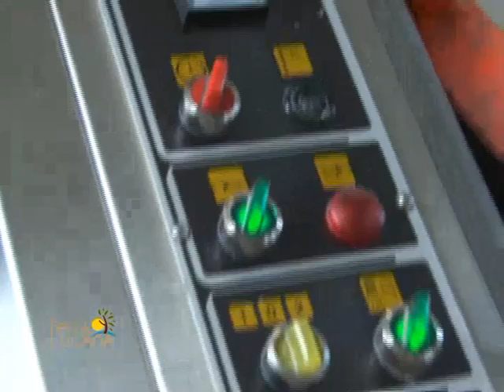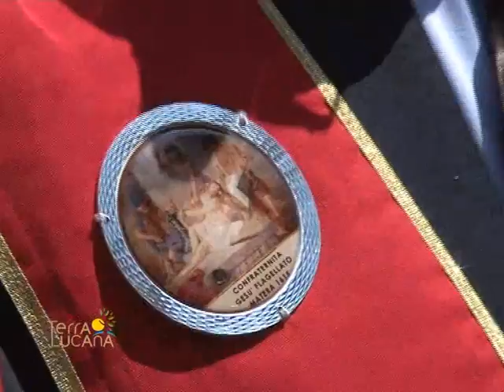TERRA LUCANA: Miglionico (2^ p.)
TERRA LUCANA, programma TV della Decibel Studio di Matera in onda su Antenna Sud, 7 Gold e TRM. Questa puntata ha riguardato Miglionico con i suoi tesori, la sua storia e le sue tradizioni.